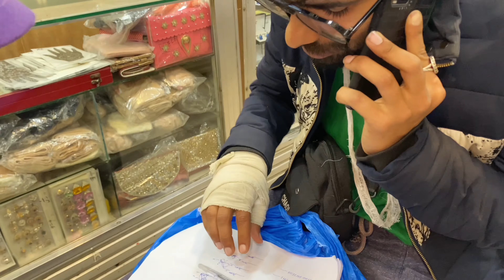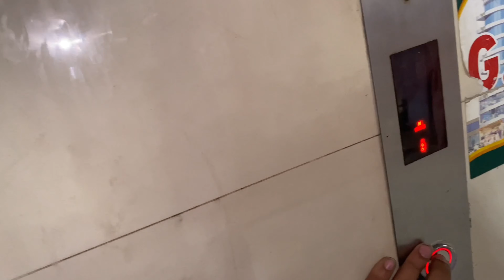First Job in my Life❤️😍 Puri team sheikhpora chalay gi Loreal ki Promotion Kay Liye